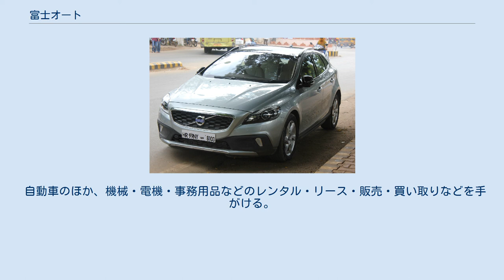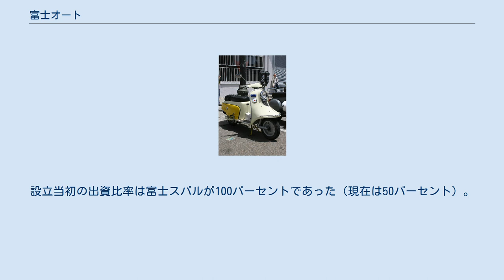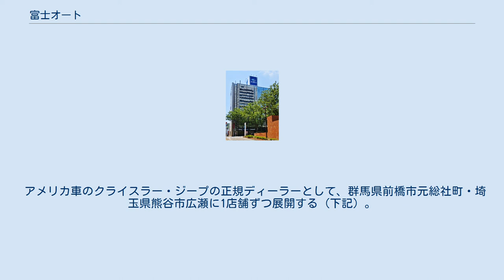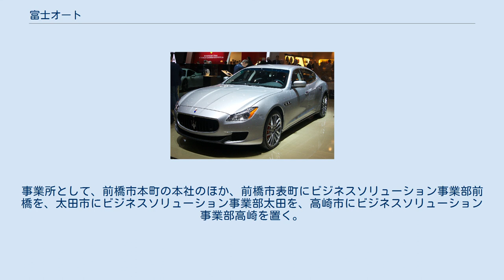富士オート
富士オート株式会社（ふじオート）は、群馬県前橋市に本社を置く企業。
関連会社としてスバル（旧社名：富士重工業）の自動車ディーラー（独立資本系）を経営する富士スバルや、輸入車ディーラーを経営するユーロブレッツア・富士ジーワイ商事、ドコモショップを経営する富士情報通信などを擁し、グループ全体で自動車・電機・通信機器・不動産の売買・賃貸などを手がける。
 ラビットスクーター・ツーリング150 1947年（昭和22年）8月29日、群馬県前橋市に資本金19万5,000円で設立した群馬スクーター販売株式会社に始まる。
1949年（昭和24年）4月には富士スクーター販売株式会社に変更。
当初は二輪車（スクーター）のラビットスクーターを取り扱っていた。
創業者は齋藤純雄・齋藤武二の兄弟で、ともに元・中島飛行機の社員であった。
純雄の妹（武二の姉）・常子も経営に参加。
数名ないし十数名の従業員とともに、戦後の混乱や販売不振といった苦境を乗り切ったという。
 1959年（昭和34年）1月、本社社屋を新築。
場所は前橋市の本町通りで、地上3階建てであった。
スバル・360のヒットで業績を伸ばし、群馬県内各地に営業所を開設。
従業員数も100名を超えた。
 1962年（昭和37年）7月、社名を現在の富士オート株式会社に変更。
創業から15年の節目にあたり、資本金を1,800万円とする。
この頃、スバル・サンバーやごみ収集車（フジマイティー）、ラビットブランドの消防用ポンプが発売。
昭和40年代以降はモータリゼーションが進み、スバル・1000の発売で業績をさらに伸ばし、資本金を4,800万円に増額。
営業所・サービス拠点を増設し、1970年（昭和45年）には従業員数450名、年間販売台数1万台を突破した。
その後のオイルショックでは軽自動車が販売を下支えし、省エネルギーが叫ばれた時代でも業績を維持した。
 1981年（昭和56年）3月、前橋市本町に富士オートビルを新築。
この新しい本社社屋は地上8階・地下1階建てである。
同時に、本社社屋内の不動産賃貸を開始した。
1987年（昭和62年）6月、富士レンタ・リース株式会社を設立。
1993年（平成5年）4月、社内に情報通信事業部を設置し、同年11月にドコモショップ前橋店をオープン。
2000年（平成12年）10月、情報通信部門を富士情報通信株式会社に、スバル部門を富士スバル株式会社に譲渡した。
 スバル車のみならず、欧州車やアメリカ車といった輸入車も取り扱っている。
1991年（平成3年）にボルボ車の取り扱いを開始、2003年（平成15年）6月には株式会社ユーロブレッツアを設立し、ボルボ（ボルボ・カーズ）のほかマセラティ・ポルシェ・フィアット・アルファロメオ・アバルトといったヨーロッパのメーカー車を取り扱う。
またアメリカ合衆国のクライスラー車やジープ車についても富士ジーワイ商事株式会社にて取り扱っている。
 2000年10月に設立され、富士オートからスバル車の取り扱い業務を継承した。
スバルの新車・中古車および自動車関連商品の販売・メンテナンスのほか、損害保険や生命保険の代理店としても営業している。
 富士オート時代から群馬県内におけるスバル車ディーラーとして最大規模を有し、群馬県太田市に生産拠点を置く「群馬県産車」スバル車の販売を支えてきた。
新車情報が流れやすく買い控えを誘発するという「お膝元」ならではの懸念もあるが、ワンプライス制の早期導入や、顧客に対し商品・サービスに関する詳細な説明を行うなどして信頼獲得に努め、顧客へのアンケートを基にした日本全国スバル車ディーラーに対する評価「CS大賞」で幾度となく大賞を獲得している。
 新車販売拠点 群馬県内に17店舗を展開する。
 ディーラー限定車 中古車販売拠点 群馬県内に6店舗を展開する。
 自動車のほか、機械・電機・事務用品などのレンタル・リース・販売・買い取りなどを手がける。
事業所として、前橋市の本社のほか、太田営業所・伊勢崎サービスセンターを置く。
 2003年6月1日、スバル部門（富士スバル）のボルボ・ポルシェ部門を分離して設立。
群馬県内に下記の欧州車ディーラーを展開するほか、前橋市下小出町のイタリア料理店「バー＆グリル チェント」 (Bar & Grill Cento) の経営、ファイナンシャル・プランニングなどを手がけ...